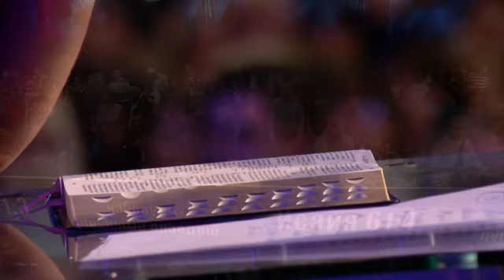Каждая мысль станет реальностью в твоей жизни | Владимир Мунтян